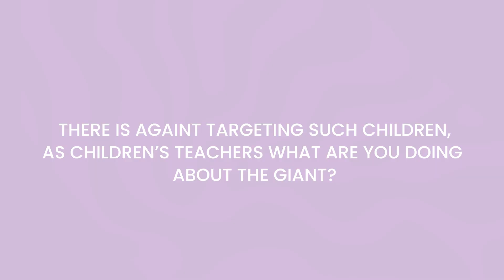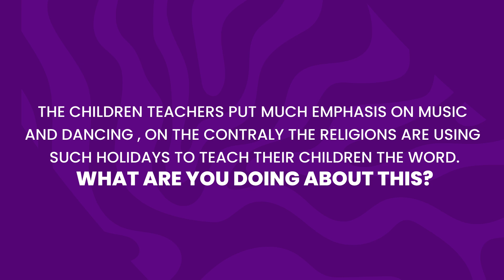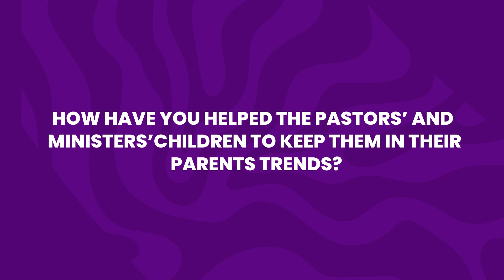HOW WE ARE PREPARING THE CHILDREN FOR THE NEXT GENERATION | WORD FEST DAY 1 | P.Ks & M.Cs